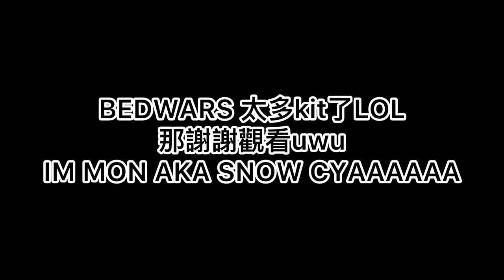[]夢雪版BEDWARS 1 😳[] 我還幫KIT組了CP😳 養動物的KIT也太多了吧xD []MonSnow bedwars[]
花了我五天awa